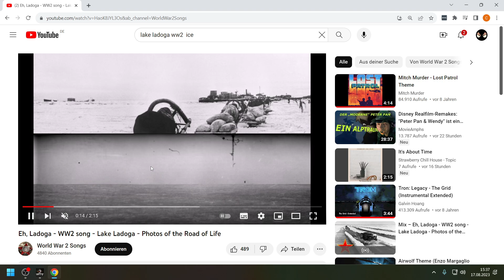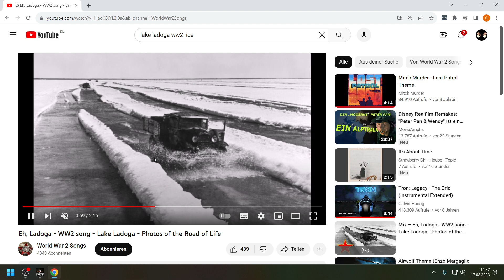War in The East 2 Sowjetunion - Multiplayer - 14. September 1941 - Sie haben den Fluss überquert